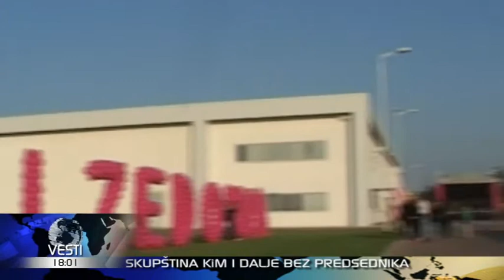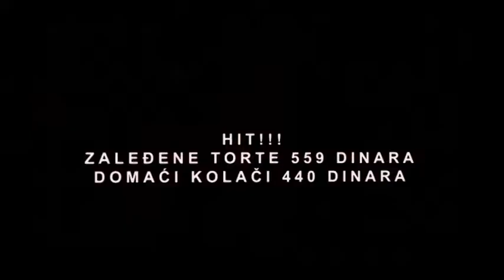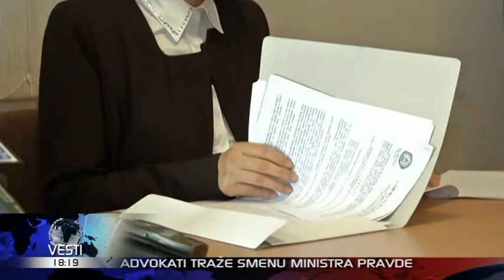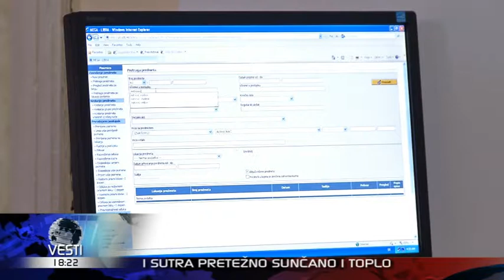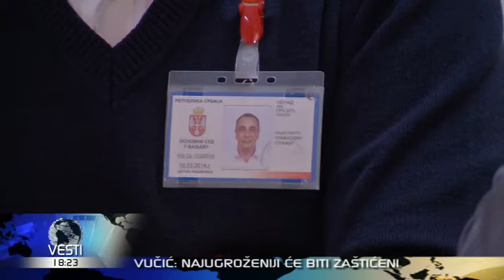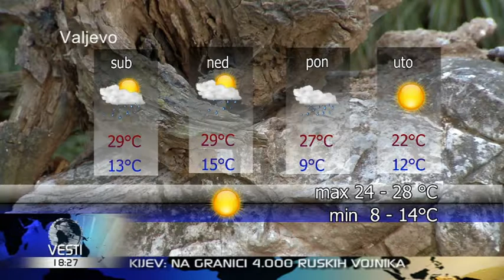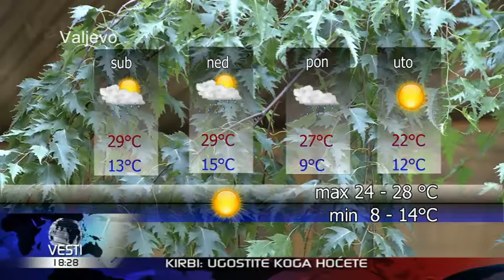VESTI U 6 HD 18-09-2014 18.00